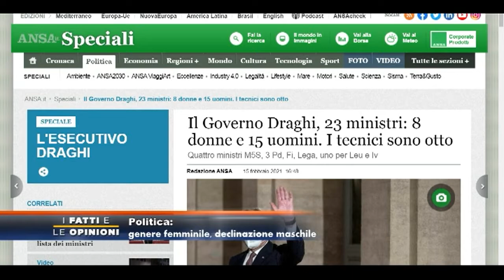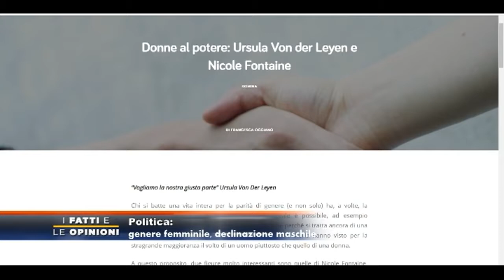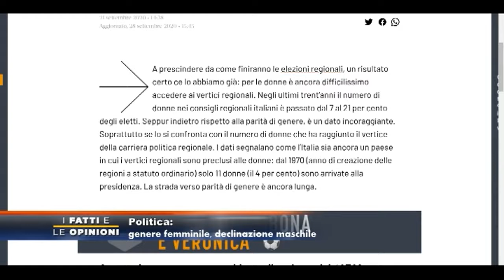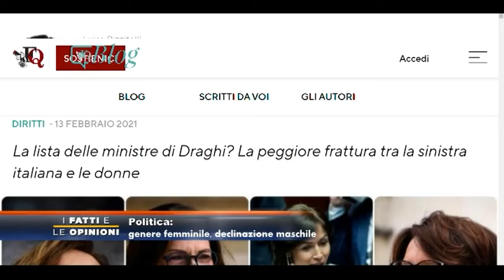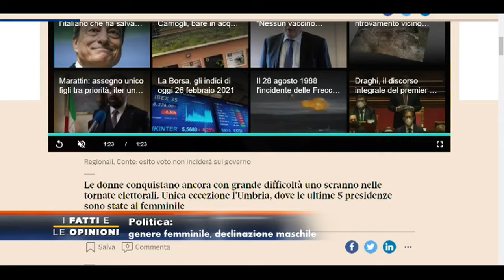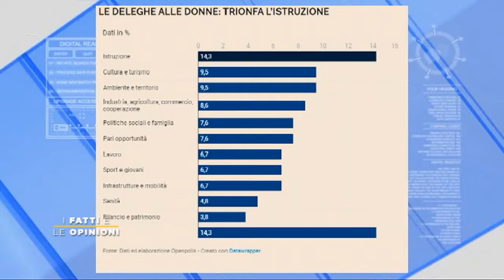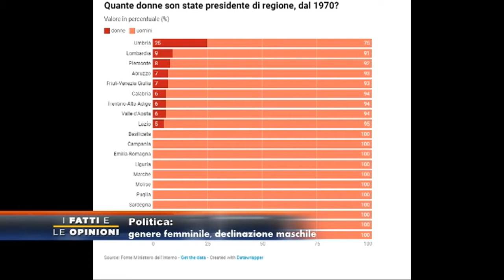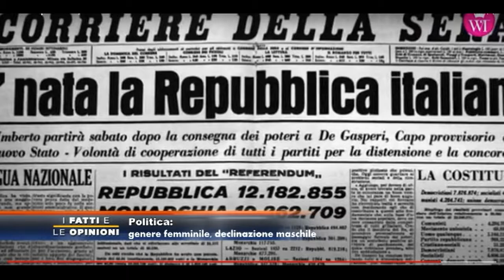I Fatti e Le Opinioni - Politica: genere femminile, declinazione maschile